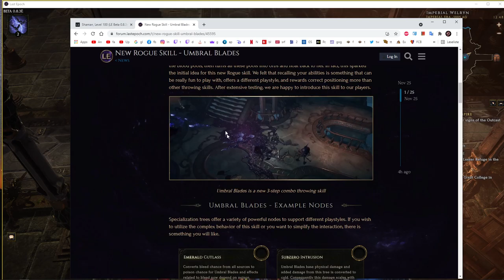Let's Play Last Epoch Spriggan Druid #11: Der Schamane der im Druiden Baum skillen muss! :)